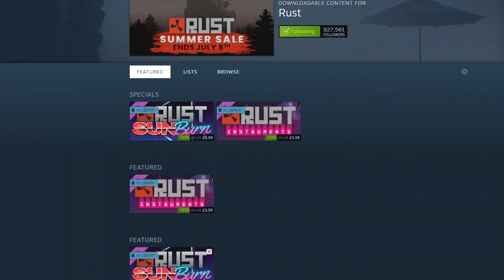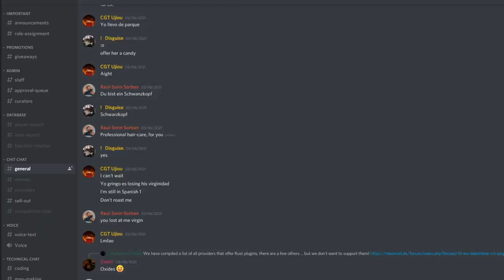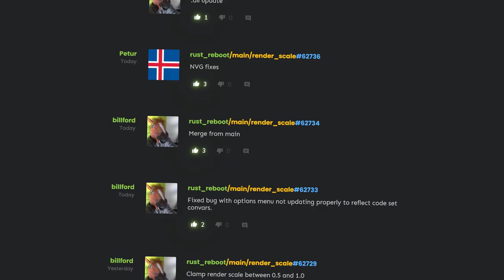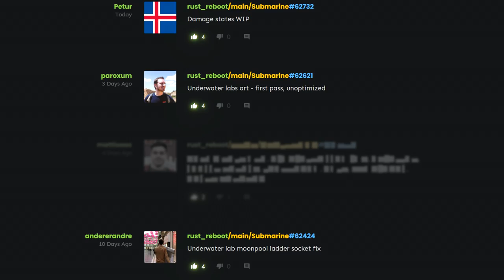Crawling, DLSS support! New bunkers | Rust Update 25th June 2021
A new crawling state is on staging with changes to recovery, DLSS support has arrived in Rust and the new bunker entrances are also live to test.

My content is powered by AWD-IT, pay them a visit for the best gaming PC systems in the UK and Europe

Timestamps:
0:00 Intro
0:39 New crawling and recovery mechanics
2:46 DLC changes
4:40 Other changes
4:59 DLSS
5:38 Bunker overview and underground changes

System specs:
CPU - AMD Threadripper 3970X
GPU - TUF Gaming Geforce RTX 3080
Mobo - ROG Zenith II Extreme
RAM - 64GB D60G RGB 3600
Drives - Firecuda 1TB/Ironwolf 14TB
PSU - EVGA Supernova 1000G+
CPU block - Cooler Master ML360
Case - Lian Li 011 Dynamic special edition
Mic - RØDE NT1

Gameplay footage from Rust

Rust font created by and used with kind permission of Ben Kohan